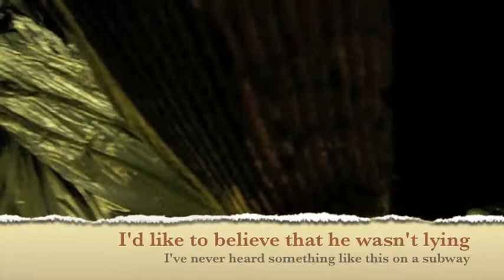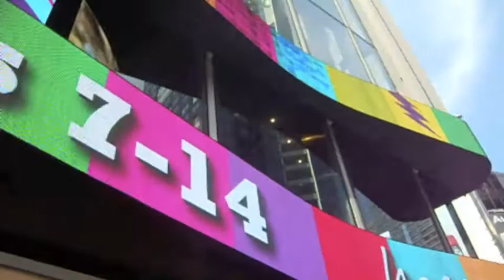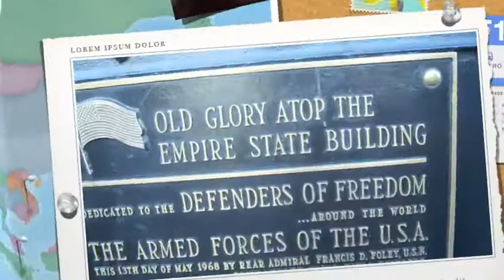Start Spreading The News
In which I show you most of my trip to NYC.  I have more footage describing the specific views from the top of the Empire State Building if you want me to compile it and put it together for you.